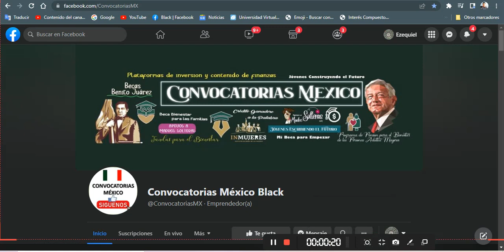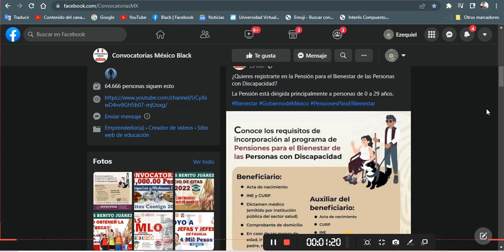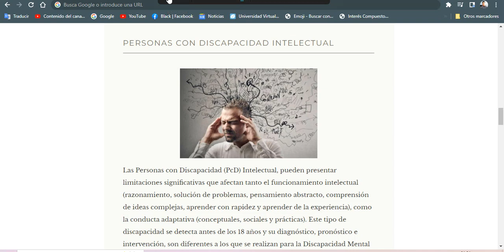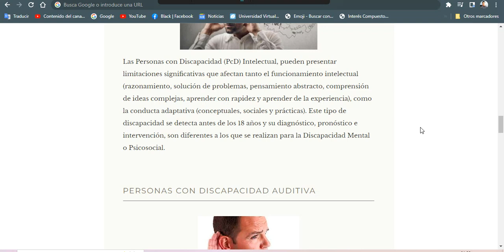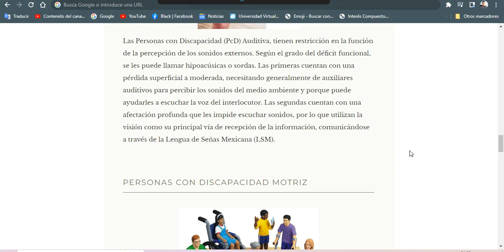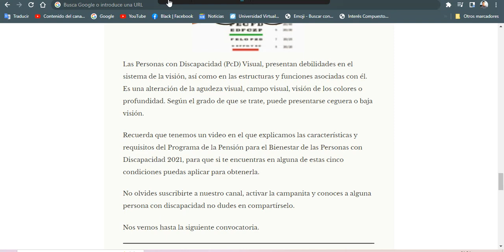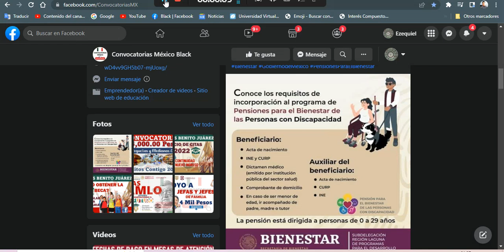🚨 ATENCION Pension del Bienestar para Discapacitados 2022 REQUISITOS Tipos de DISCAPACIDAD ACEPTADOS